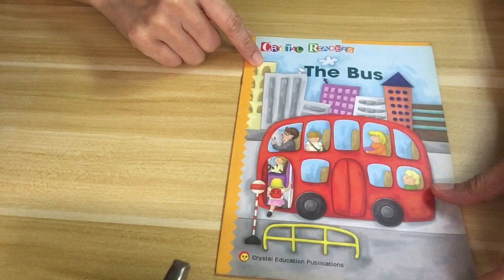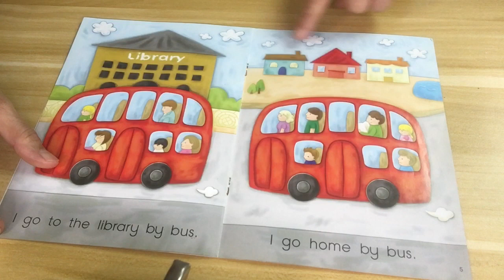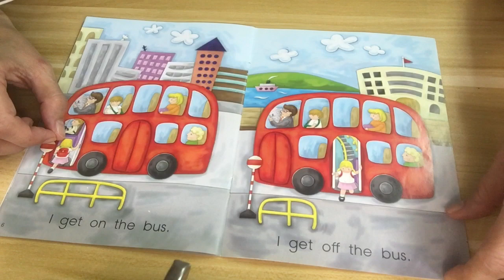［Miss Carol分享］如何跟小朋友講英語故事 The bus ｜ Carol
如何跟小朋友講英語故事呢? 講英語故事最好選重複句開始每頁的, 講英語故事也可讓小朋友多認讀sight words, 我在視頻會講解給你知.

我是一位在香港生活的大馬人, 是一個幼稚園英語老師。 我有另一個頻道。主要上載幼兒唱的英語兒歌或我和幼兒學生一起合作的英語視頻, 我的學生都是英語的第二語言學習者, 我讓他們參與我的一些視頻能有助於建立他們使用英語的信心。你可以去哪裡看看:

您可以使用我的代碼從iHerb.com在線購買：
1.對於新客戶，您將通過此鏈接獲得10％的折扣：
2.對於回頭客，使用我的代碼可獲得5％的折扣：WZR715

我是一位在香港生活的大马人, 是一个幼稚园英语老师。我有另一个频道。主要上载幼儿唱的英语儿歌或我和幼儿学生一起合作的英语视频, 我的学生都是英语的第二语言学习者, 我让他们参与我的一些视频能有助于建立他们使用英语的信心。

我的资历:
~在香港有接近20年幼儿英语教学经验
~拥有英语研究学位（Bachelor of English Language Studies）
~是一位合格幼稚园老师（Qualified Kindergarten Teacher), 有香港教育局教师注册证
~幼儿学习中心或家长想自组英语playgroup的话也可找我, 我有朋友介绍给你.

您可以使用我的代码从iHerb.com在线购买：
1.对于新客户，您将通过此链接获得10％的折扣：
2.对于回头客，使用我的代码可获得5％的折扣：WZR715

如果你想鼓励Miss Carol Lee 努力做视频, 欢迎用以下连结赞助任何数目, (最少可以是港币$5或美金$1):